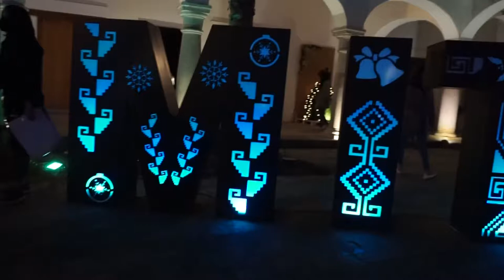Vlog 8: Oaxaca Christmas Trip